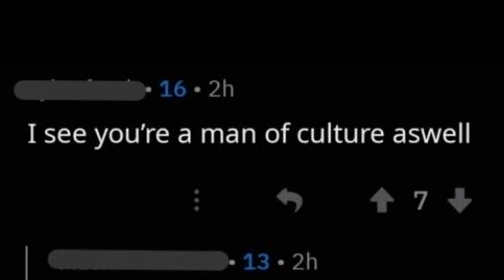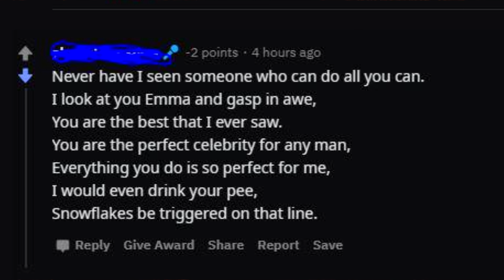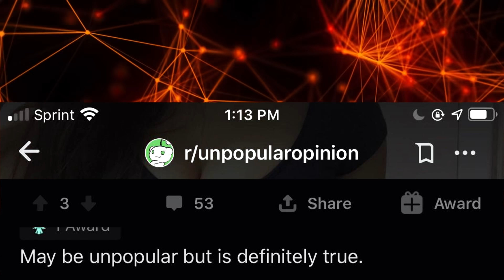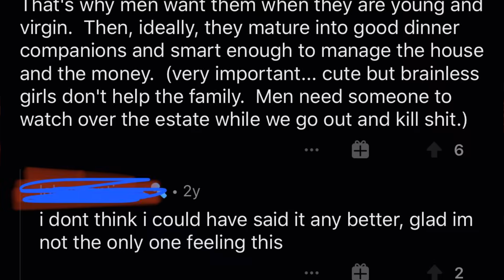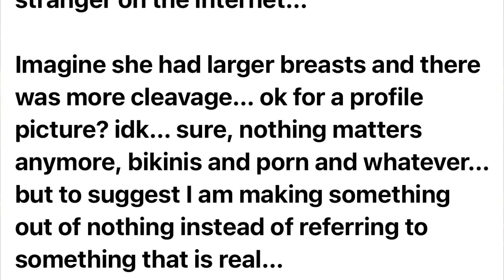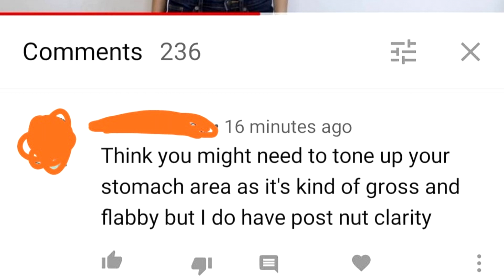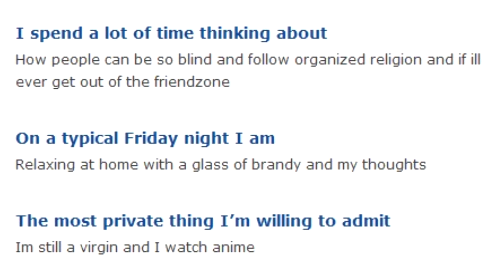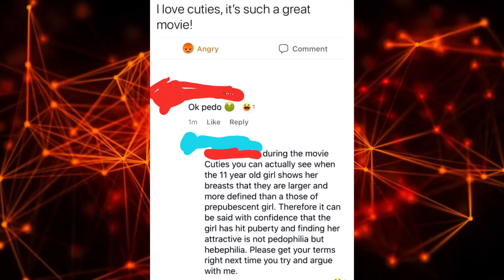r/justneckbeardthings Top Posts Of All Time #89